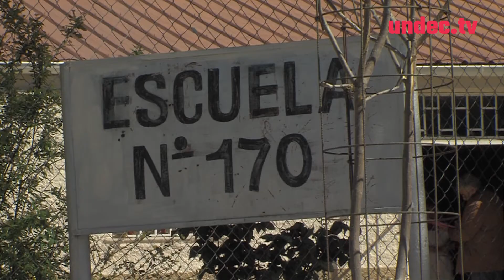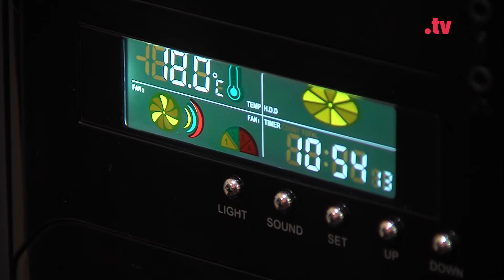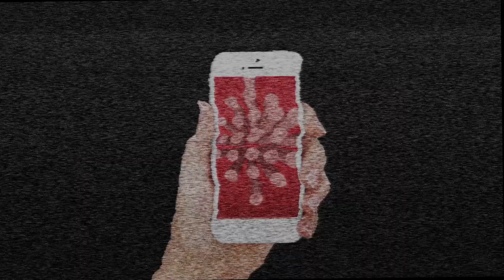Cierre del Proyecto "Repositorio Digital" en Santa Florentina